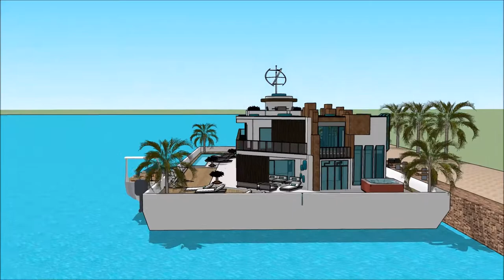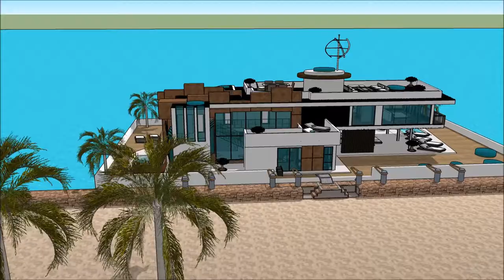HOUSEBOAT JOHANNESBURG BOAT SHOW 2018 Yacht getaway retreat floating on water Houseboat Yacht desig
The houseboatzania launching an innovative high-end luxury yacht houseboat home design potentially as a display of exhibition of the HOUSEBOAT JOHANNESBURG BOAT SHOW 2018 Yacht getaway retreat floating on water  Houseboat Yacht desig.

The collection of the Houseboatzania concept of HOUSEBOAT JOHANNESBURG BOAT SHOW 2018 Yacht getaway retreat floating on water  Houseboat Yacht desig consists of high luxury and architectural art pieces in minimalism combined with living on the waterfront of the harbour of

The houseboat yacht design has the basis to sustain living with high standards and contemporary structural design at HOUSEBOAT JOHANNESBURG BOAT SHOW 2018 Yacht getaway retreat floating on water  Houseboat Yacht desig with numerous of prospects for excessive living and celebrating the desire of life worldwide: